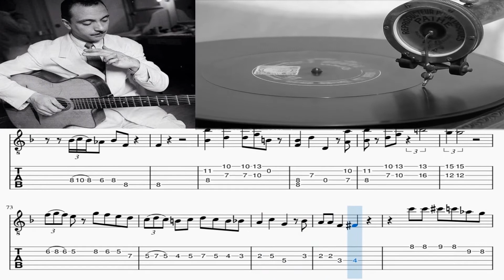Django Reinhardt TAB - "Marie"